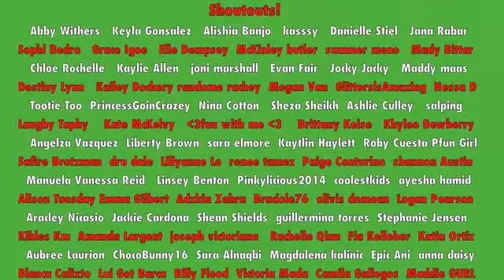Kaelyn's Christmas 2013